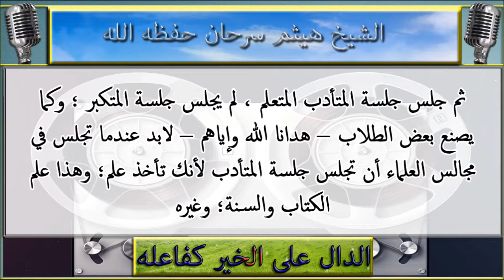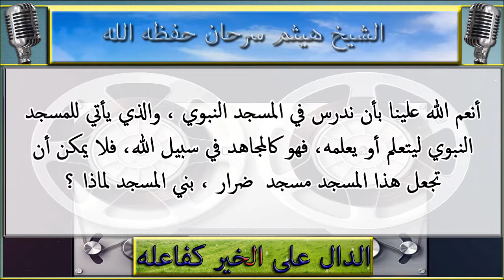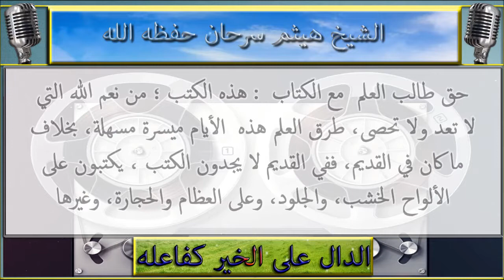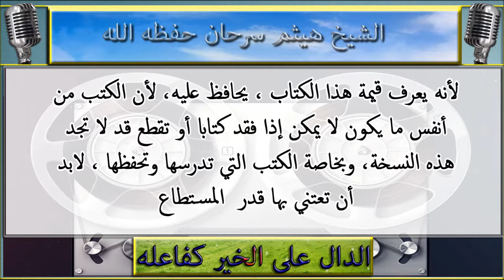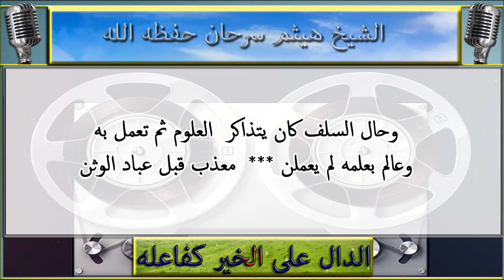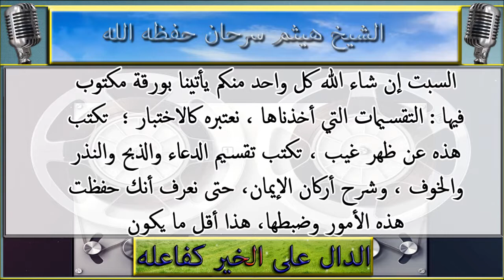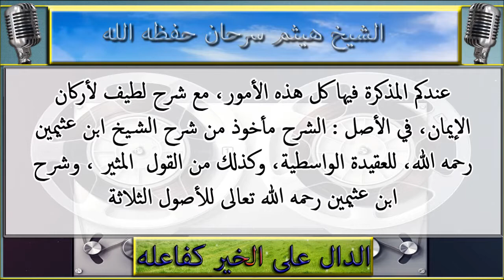شرح ميسر : الاصول الثلاثة : الشيخ هيثم سرحان حفظه الله : 09